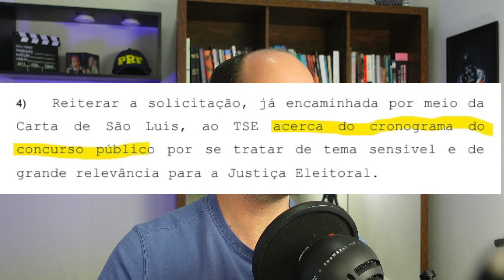TSE UNIFICADO | prova diferente para técnico/superior e será que vai atrasar?